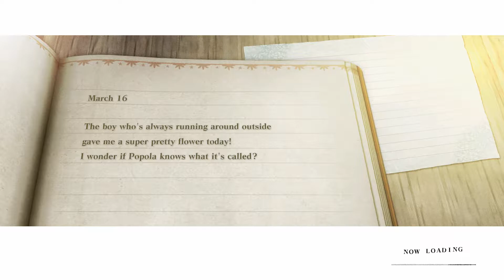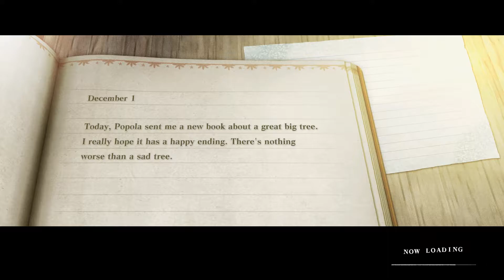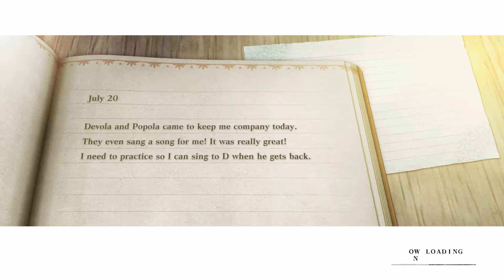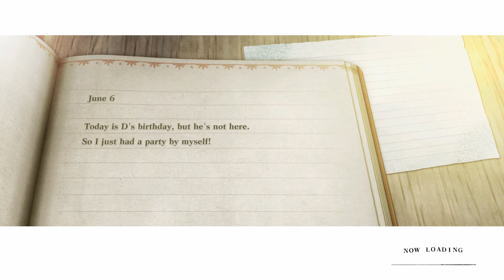NieR Replicant ver.1.22474487139... - Part 3